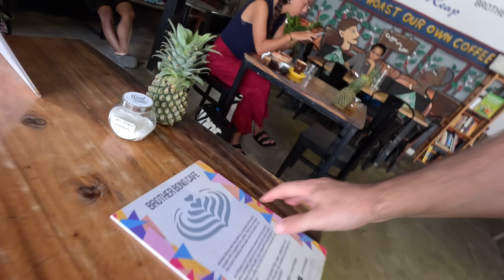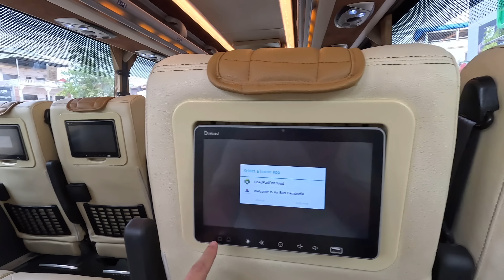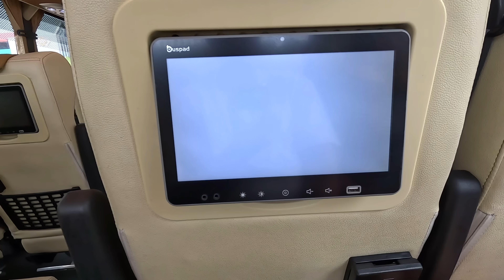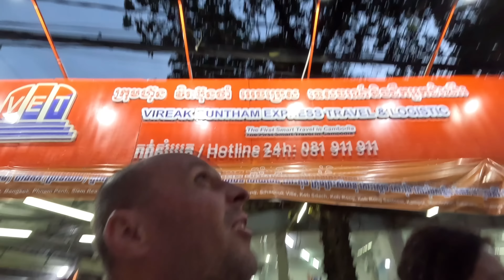Siem Reap. Wracamy do Phnom Penh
Siemanko. Dobra wracamy do Phnom Penh i to chyba była moja najgorsza jazda autobusem. Miłego